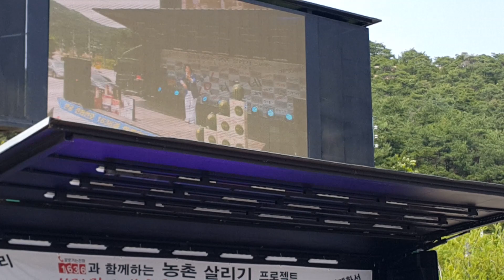가수채송화 ~ 당신은나비, 배띄워라 / 전북 고창군 복분자 행사에서 방송녹화